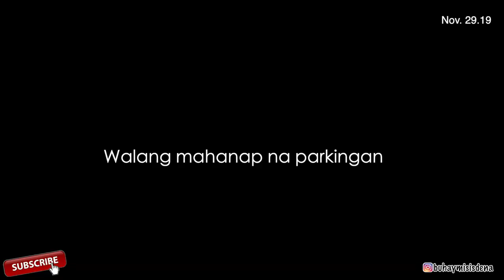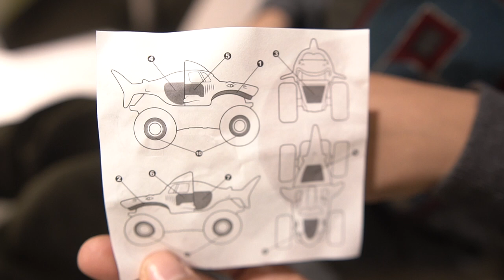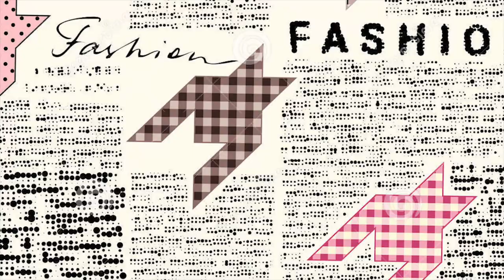BLACK FRIDAY nauwi sa MCDONALD FRIDAY I BUHAYMISISDENA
Hey mamsh! We are family denas aka BUHAYMISISDENA living in italy :)